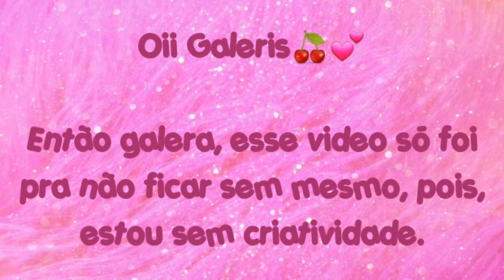💜🌹|Sofia carente por 24horas(ou quase)|🌹💜